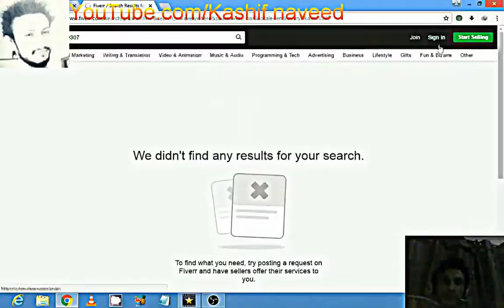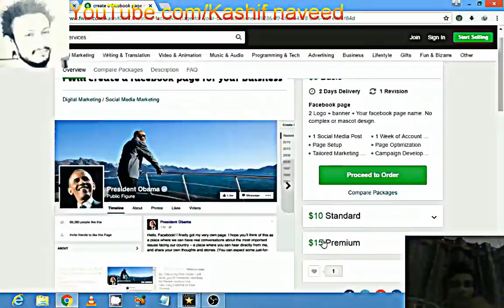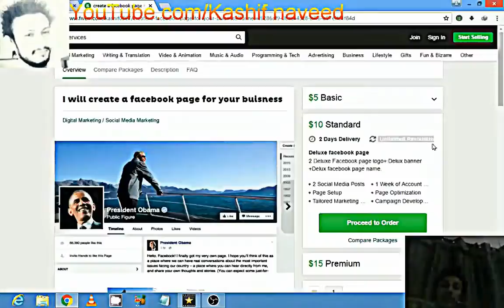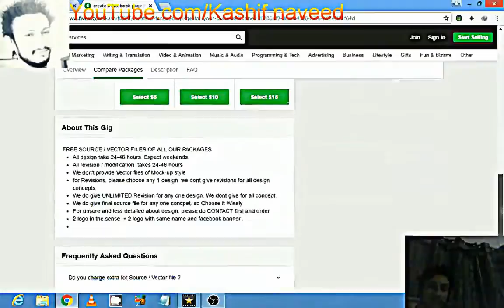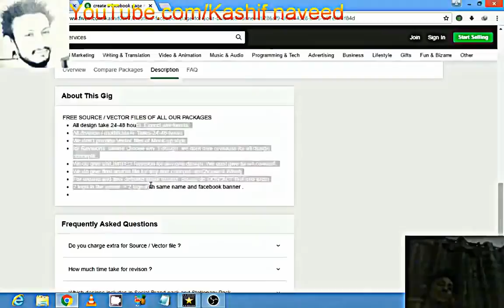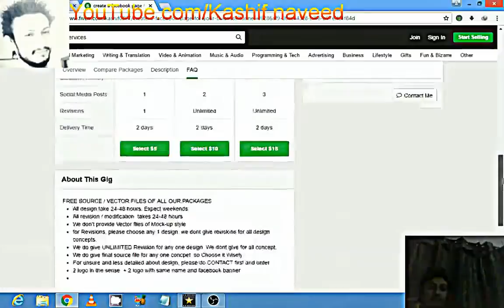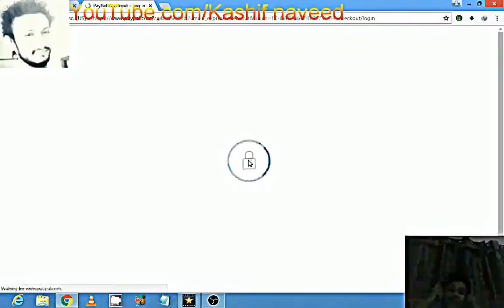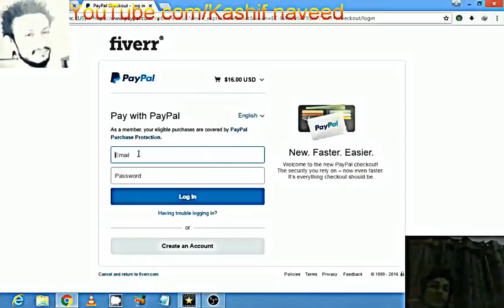How To Create A Gig In Fiverr 2017